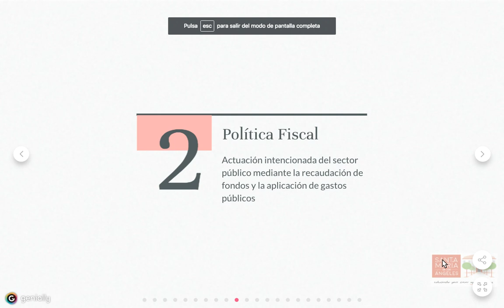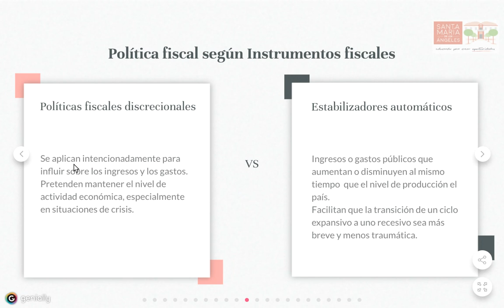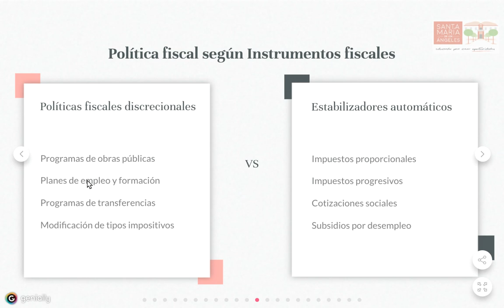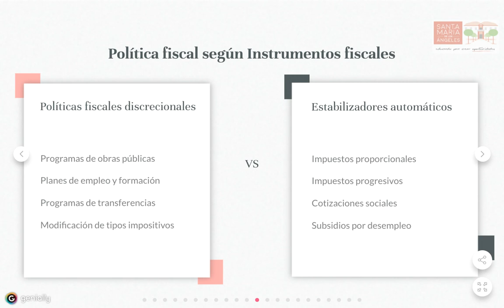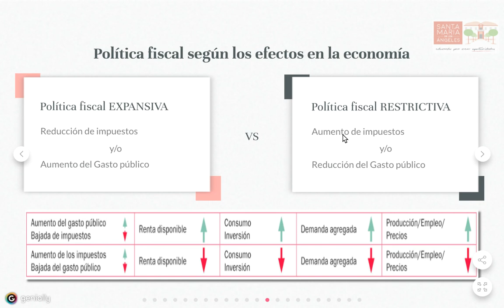Políticas macroeconómicas 2: política fiscal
Política fiscal: políticas fiscales discrecionales, estabilizadores automáticos,  política fiscal expansiva y restrictiva.